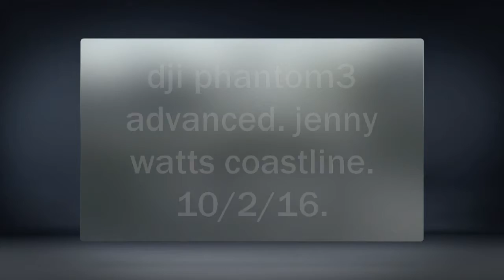phantom 3 advanced brompton coastline.